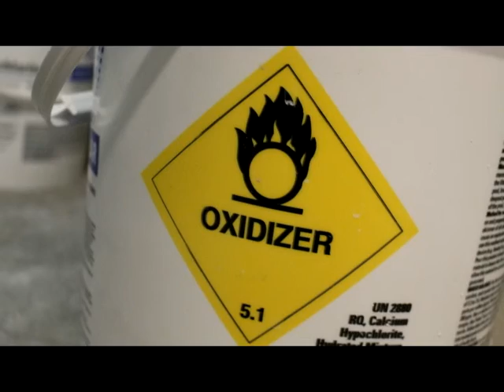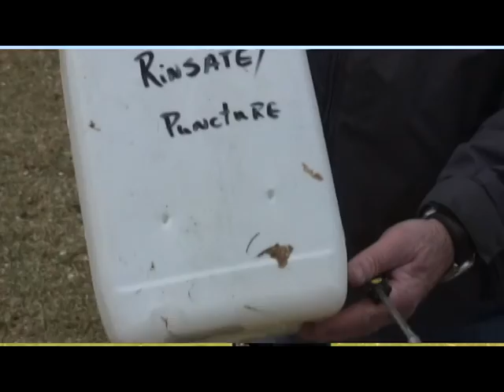Denver Parks & Recreation EMS Video 2015